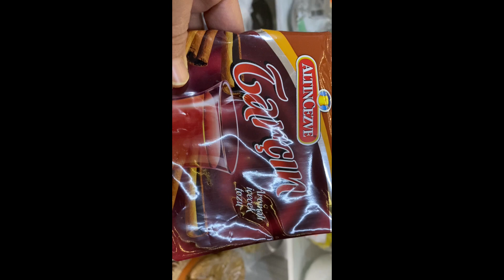Güzel bir güne başlıyoruz👍811&₺